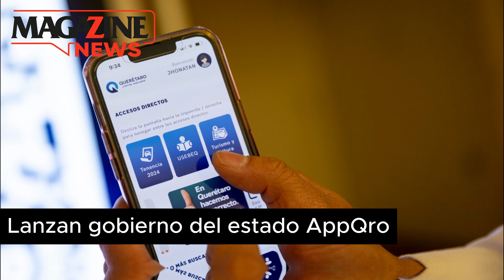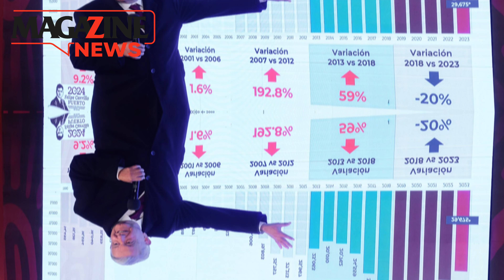🔴 5 NOTAS QUE DEBES ENTERARTE de Querétaro al momento ⚫️ 29 DE ENERO 🚨”México es pacífico”: AMLO😱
🔴 5 NOTAS QUE DEBES ENTERARTE de Querétaro al momento ⚫️ 29 DE ENERO

🚨”México es pacífico”: AMLO😱
El resumen informativo con Lola Mateos.✔️